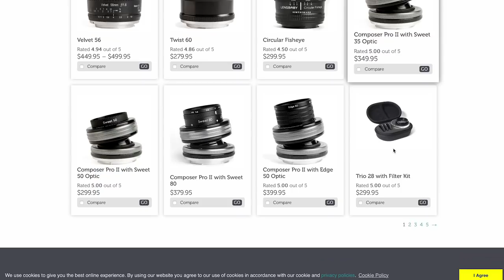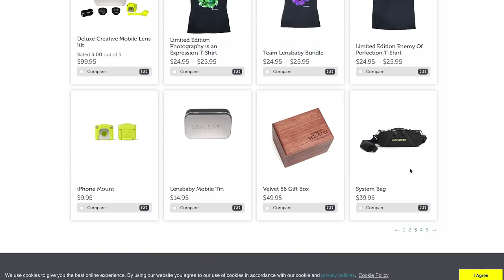UN EFFET FLASHBACK QUI TUE !!!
T'en a marre des effets flashback à 2 balles en post prod  ?

 MON MATÉRIEL :

📹 Cameras:

- Sony A7 III + metabones PL & Zoom 18-105mm

📷  Optiques :

- 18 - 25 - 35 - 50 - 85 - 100 Red Pro Primes
- 18,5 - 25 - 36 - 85 mm Celere HS prime
- 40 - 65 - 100 mm Anamorphic Lens Atlas Orion (soon)

⚙️ Accessoires :

- Mattebox Arri
- Trepied

💻 Soft:
- Filmconvert